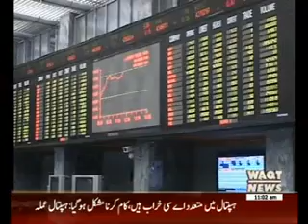Waqtnews Headlines 11:00 AM 16 June 2016